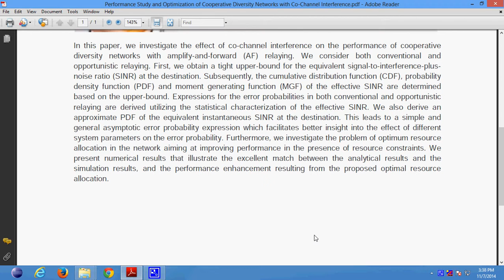Performance Study and Optimization of Cooperative Diversity Networks with Co Channel Interference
Support:
Projects Code
Documentation
PPT
Projects Video File
Projects Explanation
Teamviewer Support